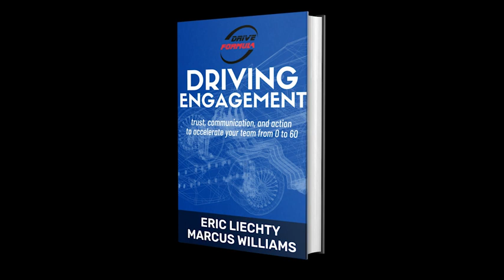The Drive Formula Podcast S01 Ep01 Preface and Chapter 1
The Drive Formula podcast takes a deep dive into the book, Driving Engagement. Episode One contains the content of the Preface and Chapter One. Purchase your copy of the book to follow along. Leave comments or questions below that we will discuss in future episodes.